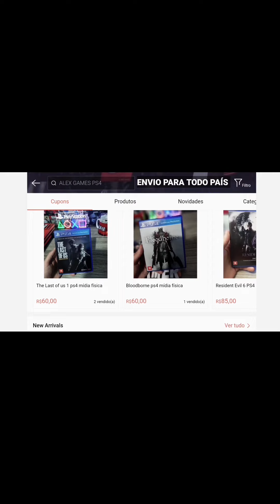Resumão de Jogos Grátis FDS e Tem Dragon Ball disponível no PS4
(Facebook) Mexgameplay

 (Instagram) bolamex

________M____________E____________X________

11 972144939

________L____________E_____________X________